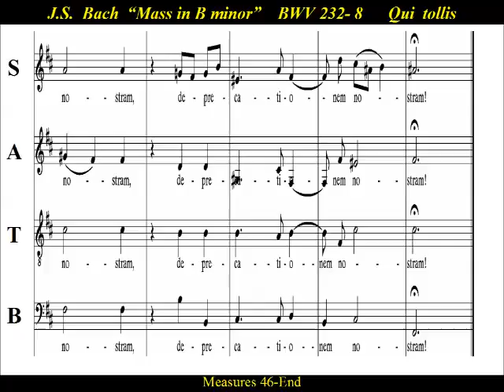J.S.Bach-Mass in B minor- BWV 232 - 8 Qui tollis - Bass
Bass  Choir Practice:  "Qui tollis" from "Mass in B minor" by J.S. Bach .   Part of the Gloria, “Qui tollis peccata mundi,” is comprised of four choral voices in a  B minor dark fugue, fitting the faithful’s plea for mercy

Qui sedes ad dextram Patris, O miserere nobis.

Thou that takest away the sins of the world, have mercy upon us.
Thou that takest away the sins of the world, receive our prayer.
Thou that sittest at the right hand of the Father, have mercy upon us.